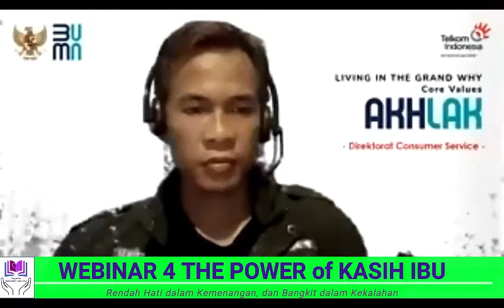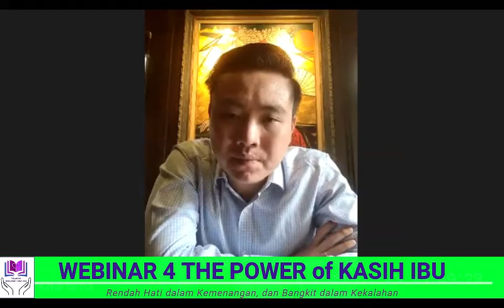Webinar 4 The Power of Kasih Ibu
Rendah hati.